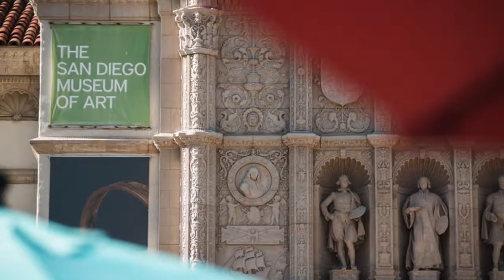San Diego Museum of Art Wedding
For Kevin and Stefan, it was love at first sight. And what an extraordinary love they have. The two actually met while Stefan was in California on vacation just a couple days before he went back home to the U.K. The flame was instant, so the two managed to keep in touch and soon began traveling the world in order to keep seeing each other. If that isn't already the most romantic thing you've heard, about a year later, Stefan made the move to San Diego in order to be with Kevin.

If you thought it surely can't get any sweeter, just wait-- the two had a sentimental reason for choosing their venue of the San Diego Museum of Art. The museum's architecture and design resembles that of European architecture. Do you see where we are going with this? Kevin says, "the beautiful European architecture in San Diego signifies Stefan's culture moving into mine." *Here is where we pause to pass out.* San Diego based wedding photographer Derek Chad beautifully captures this charming, 'Old World meets New' love story. enjoy!

Photographer: Derek Chad Photography
Bar Service: Blind Lady Ale House
Cinema and Video: byDesign Films
Photo Booth Equipment: Derek Chad Photography
Coffee Bar: Euro Bar
Transportation: Gold Coast Limos
Equipment Rentals: Hire Elegance
Equipment Rentals: Hostess Haven
Floral Designer: Isari Flower Studio
Pianist: Jonathan Coyle
Linens and Coverings: La Tavola
Band: Lucky Devils band
Design and Decor: Luxe Events
Event Venue: The San Diego Museum of Art
Caterer: The Vetted Table